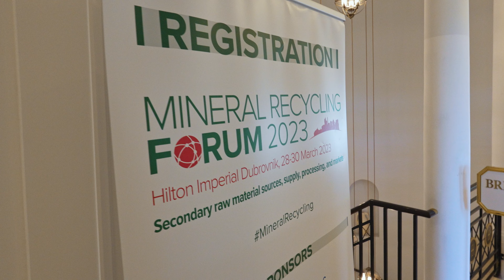MIRECO at Mineral Recycling Forum '23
We are proud to have been part of Minerals Recycling Forum'23, hosted by IMFORMED Industrial Mineral Forums & Research Ltd., which took place from the 28th to the 30th of March in the beautiful city of Dubrovnik, Croatia. The event brings together industry experts from all over the globe to discuss the latest trends and developments in the fast-evolving mineral recycling sector.

MIRECO's recycling expert Patrick Stahl contributed his knowledge and experience to the event through an insightful keynote on refractory recycling. ♻🔥 The Forum saw a record number of attendees this year, which reinforces the importance of minerals recycling.

Big thanks to the organizers, as well as all attendees for making it such a great success. We look forward to continuing our conversations and collaborations with our industry peers.